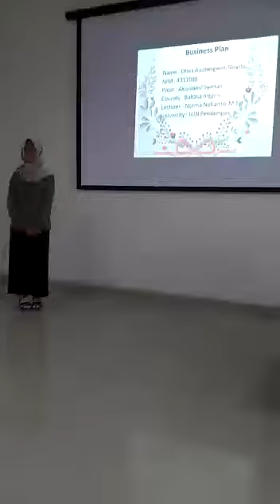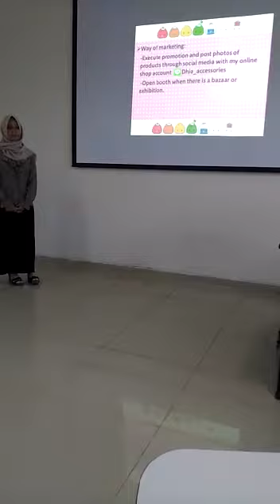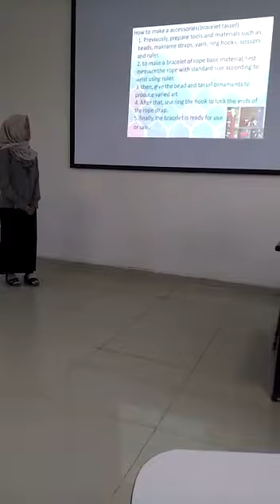It's Payback Time